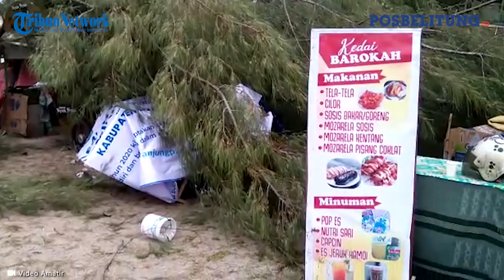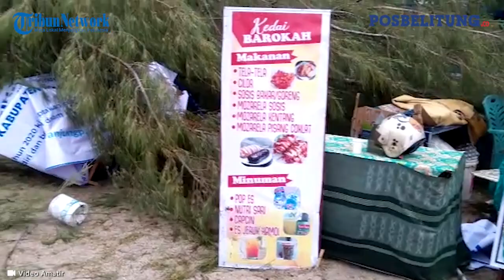Badai Angin Kencang Beserta Hujan Hantam Bazar Belitung Kreatif di Pantai Tanjungpendam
POSBELITUNG.CO -- Pasca badai angin kencang beserta hujan lebat menghantam Kota Tanjungpandan, area Bazar Belitung Kreatif III di Pantai Tanjungpendam porak-poranda, Rabu (9/12/2020).

Puluhan stan peserta bazar rusak berat akibat tiupan angin yang datang sekitar pukul 23.30 WIB malam tadi. Bahkan 11 pohon tumbang yang sebagiannya menimpa stan peserta bazar. Namun tidak terdapat korban jiwa dalam kejadian tersebut.

Pantauan posbelitung.co, petugas Taman Hiburan Pantai Tanjungpendam sempat melarang pengunjung masuk pada pagi hari karena masih dalam proses evakuasi barang-barang.

Hanya peserta bazar yang diijinkan masuk demi kelancaran proses evakuasi.